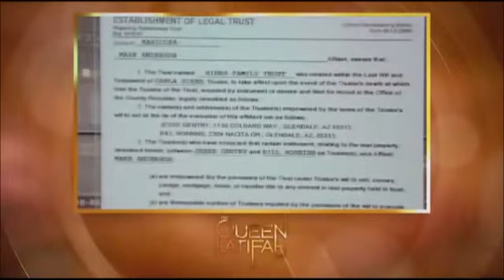Shemar Moore @ The Queen Latifah Show